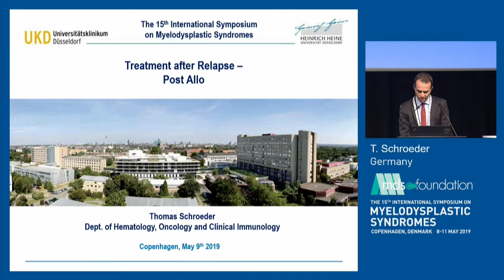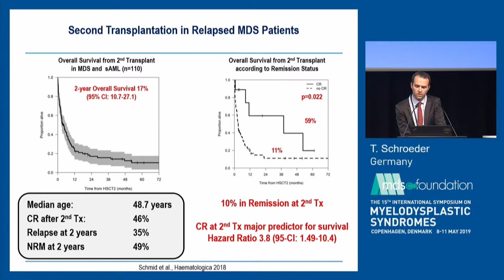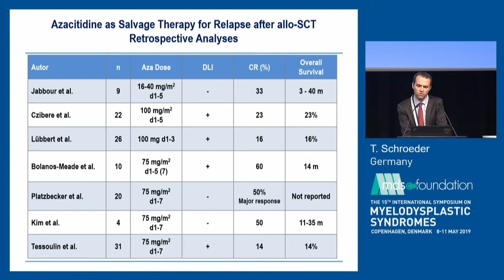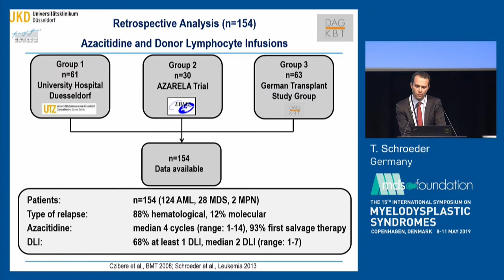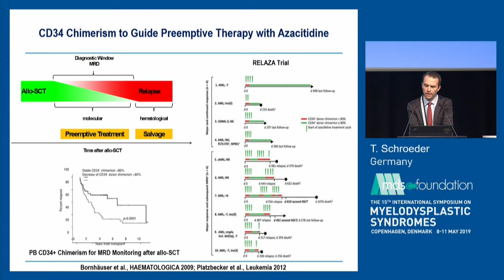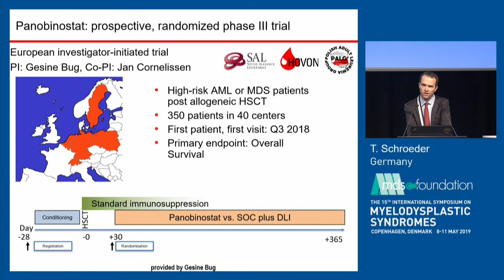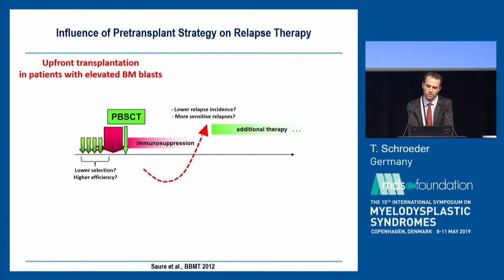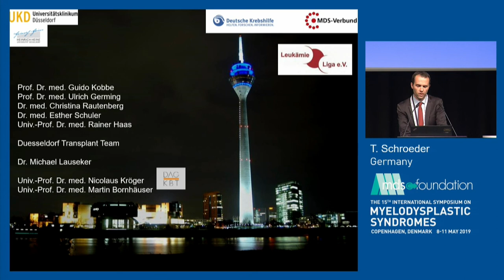Treatment After Relapse - T Schroeder